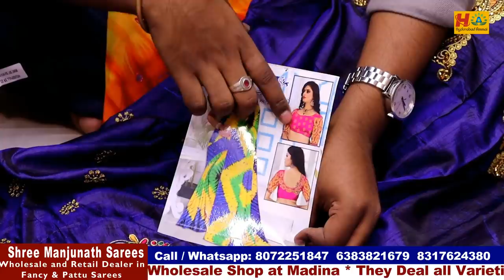Hyderabad Wholesale Fancy Pattu Sarees || Single Saree Purchases Available ||దసరా స్పెషల్ శారీస్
Today I am going To Explore Latest Low Range Fancy pattu and Kuppadam Saree Collection in Shree Manjunadh Sarees wholesale shop, they have huge varieties of Pattu Sarees & Fancy pattu sarees collection. Physical you can Purchase Single Saree with Wholesale Price. Courier Available for Single Saree.

Address:
Shree Manjunadh Sarees,
wholesale shop,
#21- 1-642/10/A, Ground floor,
God gift market, Rikab Gunj, Hyd -02.

 Your's
  Hyderabad Ammai😍
  Keep smiling🤔😃